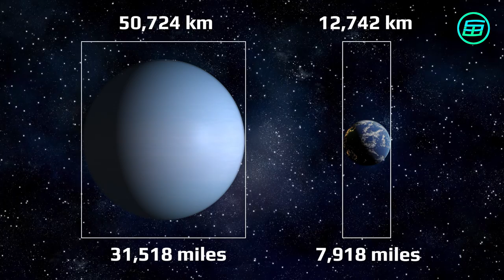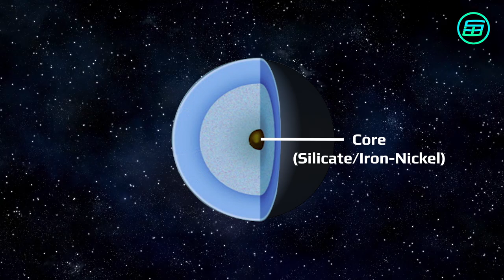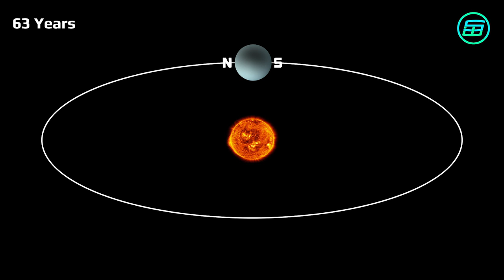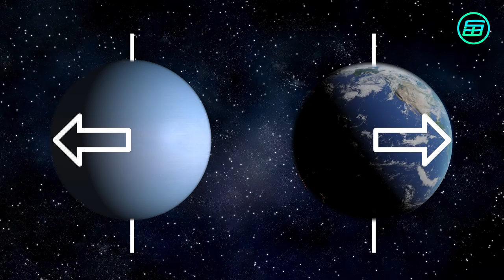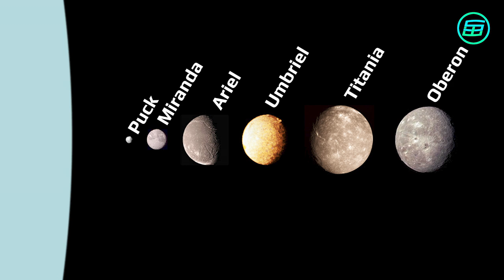The Planets : Uranus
Uranus is the seventh planet from the Sun and the only planet to spin on its side as it goes around the Sun. It has been visited only once: by Voyager 2 in 1986.

Images, animations and videos credits:
- NASA
- Wikipedia
- Pixabay